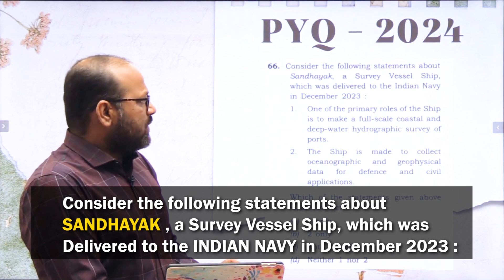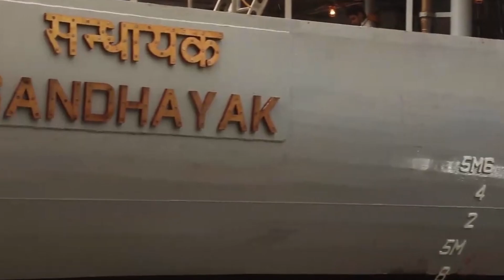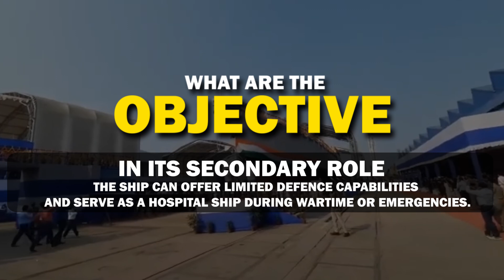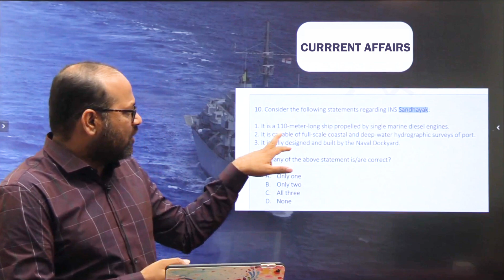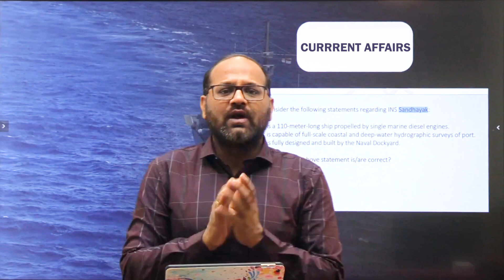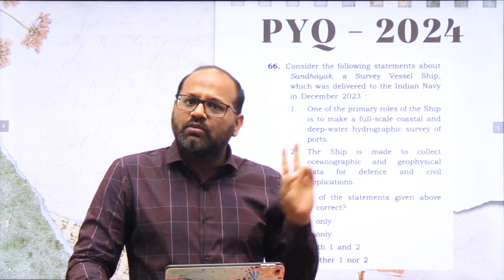UPSC is expecting DEEPER UNDERSTANDING || INS SANDHAYAK || HIMANSHU SHUKLA SIR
We are organising a FREE SELF STUDY SUCCESS Workshop for all those students who want to increase their productivity while doing the SELF STUDY for UPSC Preparation.  We will discuss a 4 Step SELF STUDY SUCCESS Strategy which will give a strong foundation and lead in the game

Google Docs
UPSC SELF STUDY SUCCESS Workshop

Lets decode the secret of top 1% of UPSC aspirants who become OFFICERS

✍🏻 Dear students, if you are preparing for 2025, our meticulously designed time table of Unique PYQ Based Prelims Test Series will give you an early lead and will help you learn & revise the content as per UPSC's changing pattern. Take the early lead for 2025 PRELIMS